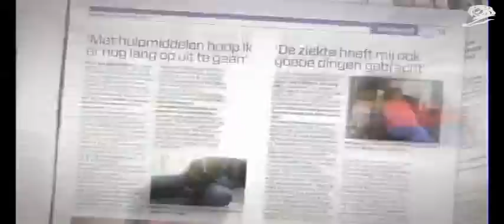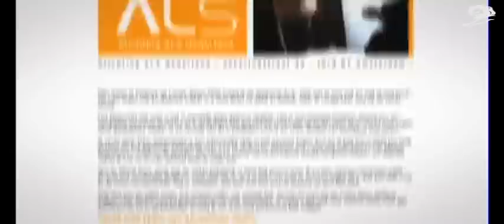I HAVE ALREADY DIED Titanium and Integrated Lions Winners Shortlists Cannes Lions International Festival of Creativity